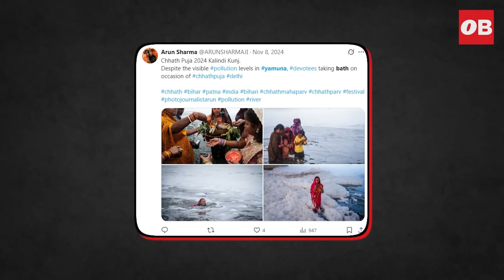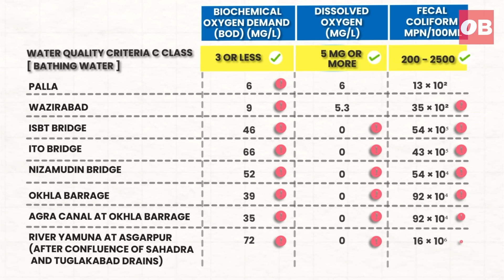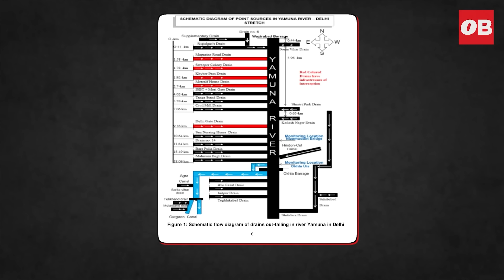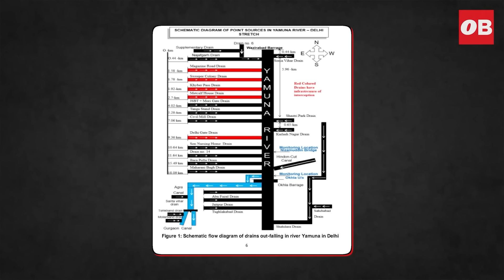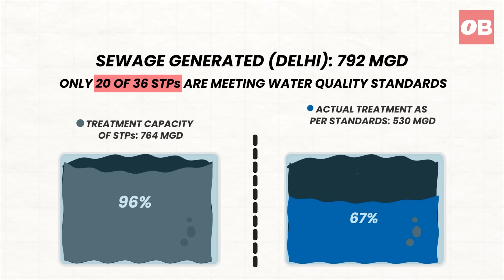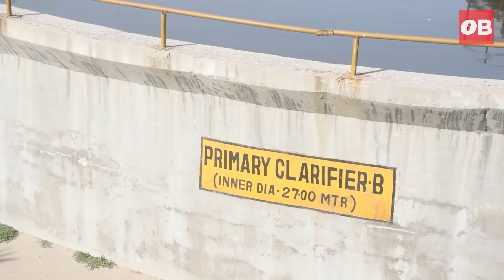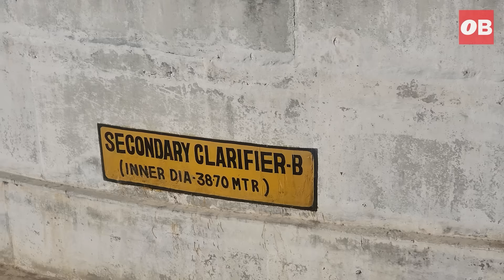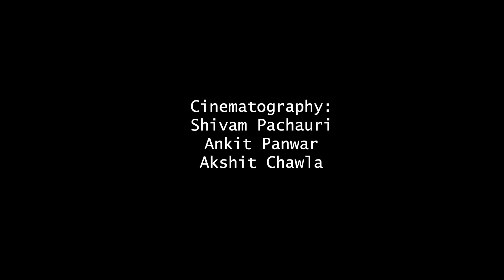Is It Even Possible To Clean River Yamuna? | Inside Out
The Yamuna River is one of the most important and sacred rivers in India. It flows through the heart of Delhi — the capital of the country — yet its condition today is shocking. Black, foaming, and filled with untreated sewage, the Yamuna is in a really bad shape.

In this video, we investigate why the Yamuna is still so dirty, despite over ₹7,000 crore spent on cleaning it. State governments have launched cleanup missions, but the river remains dangerously toxic.

We travel along the Yamuna in Delhi, speak with experts trying to restore the river, and go behind the scenes inside a Sewage Treatment Plant (STP) to understand where the system is failing.

Our aim through this video is to answer this basic question: Is it even possible to clean the Yamuna river?

📍 In this documentary-style explainer, you’ll see:

First-hand visuals of polluted Yamuna riverbanks in Delhi

Interviews with experts

A walkthrough of sewage treatment processes in India

The disconnect between policy, infrastructure, and ground reality